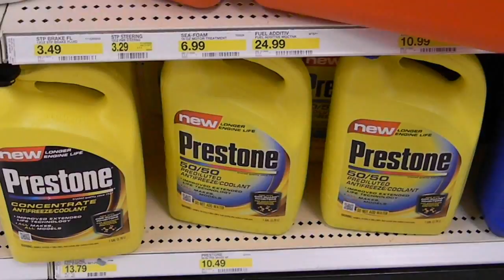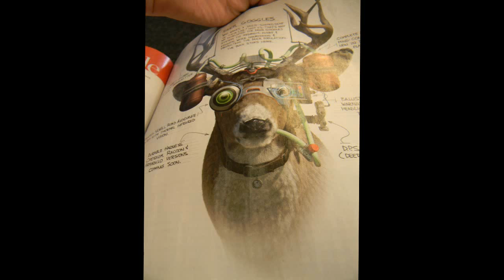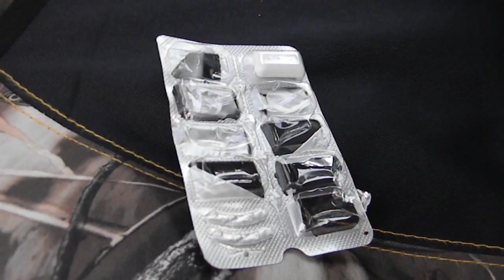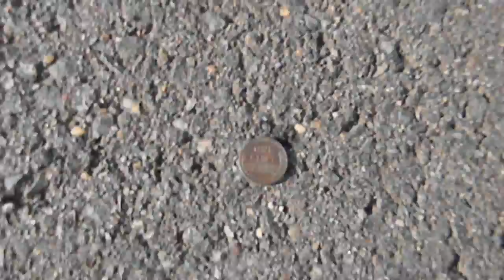The Quest to Meet Gret Glyer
Chris wants to meet Gret, but everything didn't go as planned